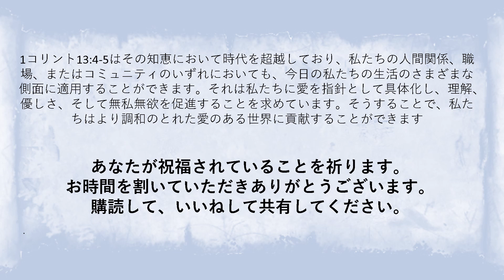1コリント13:4-5を今日適用する:愛と調和を育む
私たちの現代世界における1コリント13:4-5の永続的な関連性を発見してください。愛、忍耐、優しさ、そして無私無欲の本質を明らかにするこの時代を超越した知恵に飛び込んでください。これらの聖句を応用して,今日のペースの速い相互接続された社会をナビゲートし,より健全な関係,共感,より調和のとれたコミュニティを育む方法を探ります。これらの資質を体現することが、21世紀のより思いやりのある充実した生活にどのようにつながるかを学びましょう。